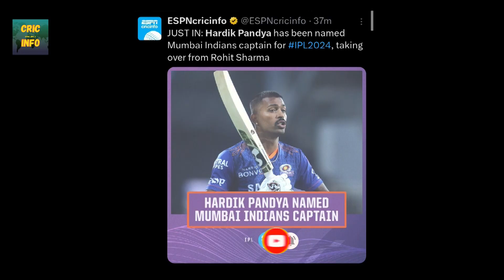Hardik Pandya New Captain Mumbai Indians